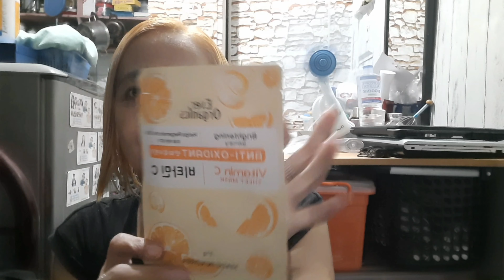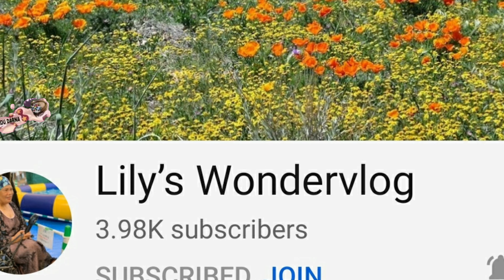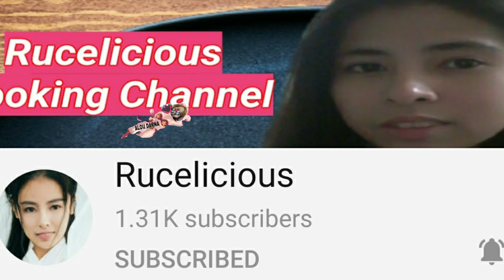BLEACHING AND COLORING MY HAIR AT HOME V116| ALOU DARNA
DIY Bleaching and Hair color at home so affordable and sulit.

Product:

Bremod  very violet Blonde (color)
Bremod oxidant cream
Ka'fen bleaching powder
you can buy online (Shopee and Lazada)